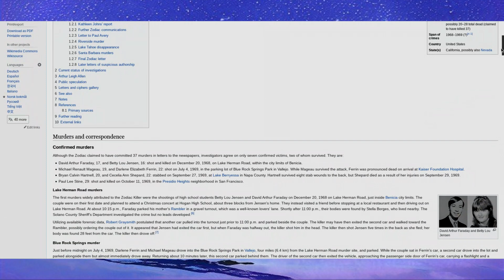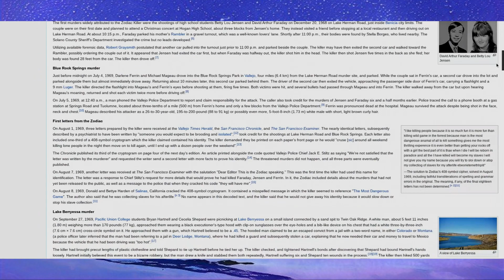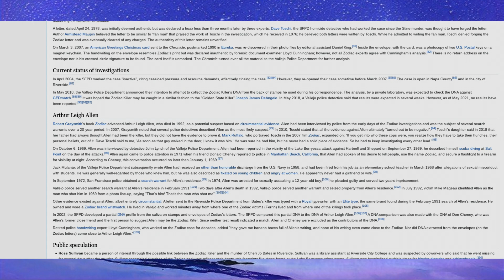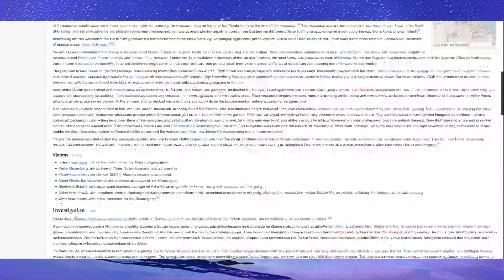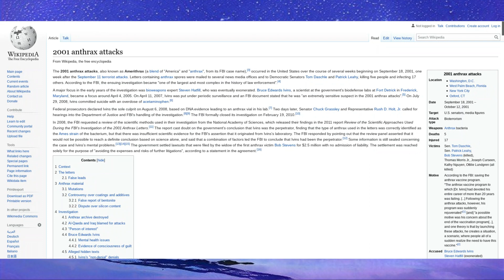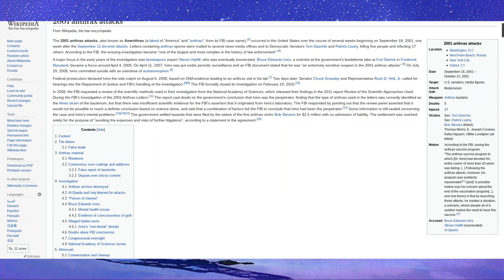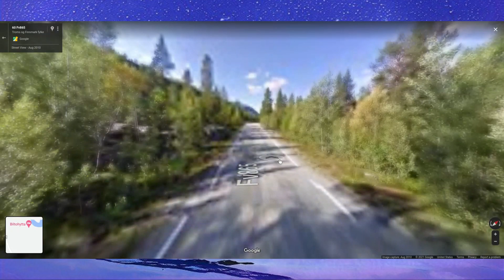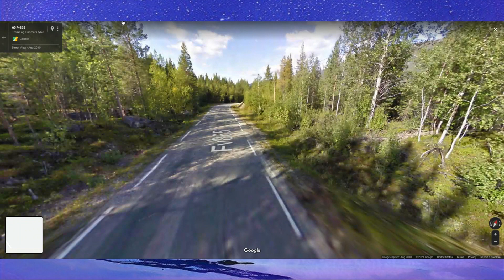Ultimate true crime Iceberg, level one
Level one of an absolutely massive true crime iceberg chart, featuring an insane amount of ya know, true crime